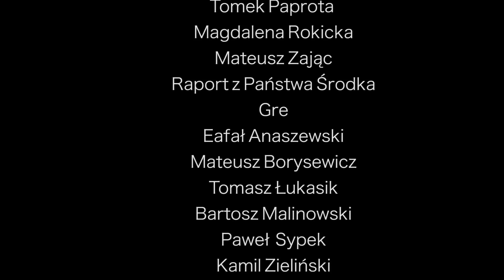ZAMBIA CZY ZIMBABWE? PROBLEMY Z WIZĄ DO MALAWI :(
ZAMBIA CZY ZIMBABWE? GDZIE SĄ NAJPIĘKNIEJSZE KOBIETY W AFRYCE?